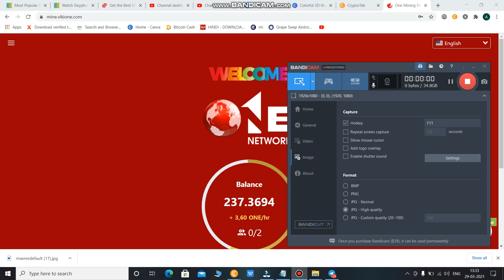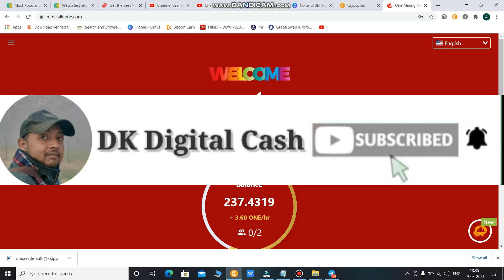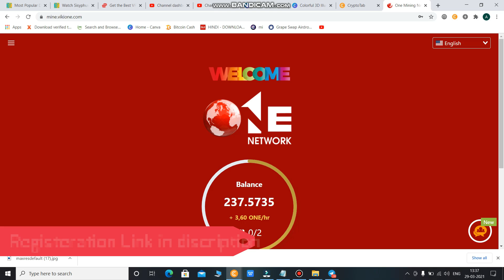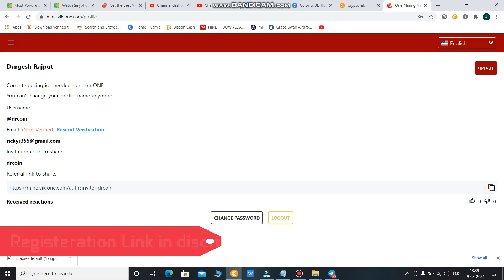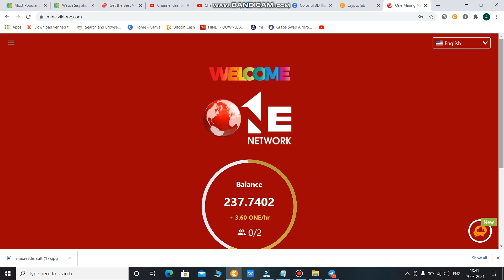One Network Mining || Mine One Network Coin With 3.60 Coin Per Hour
IF YOU Havent DOWNLOAD PI APPLICATION TO MINE PI COINS THEN FOLLOW THE STEPS BELOW

eagle network kya hai
eagle network cryptocurrency
eagle network mining
eagle network review